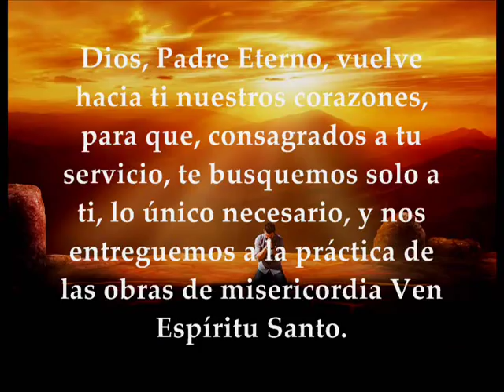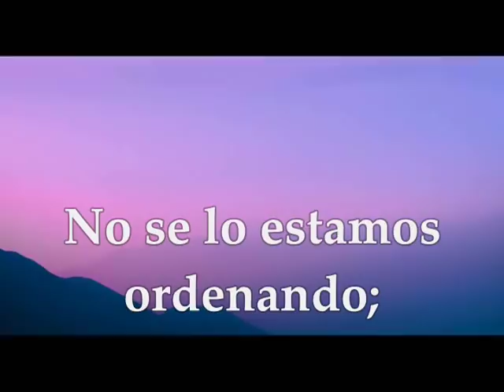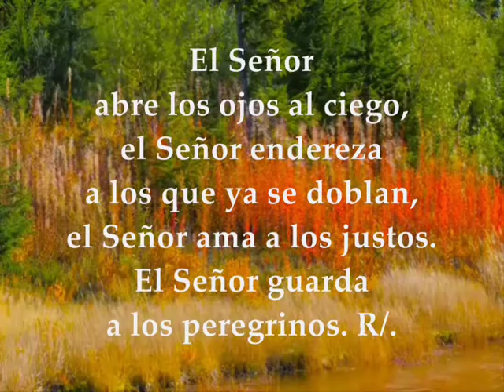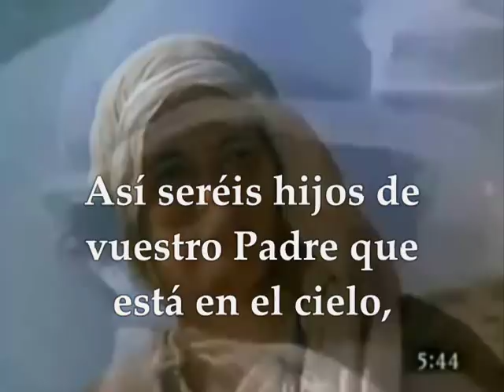Palabra de Dios y Evangelio Martes 18 de Junio de 2019 | Mateo 5,43-48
Evangelio y lecturas del MARTES DÉCIMO PRIMERA SEMANA DEL TIEMPO ORDINARIO CICLO C JUNIO 18 DE 2019 Primera Lectura: De la segunda carta del apóstol san Pablo a los Corintios 2Corintios 8,1-9 Salmo 145,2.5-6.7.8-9ª R/. Alaba, alma mía, al Señor Evangelio : San Mateo 5:43-48